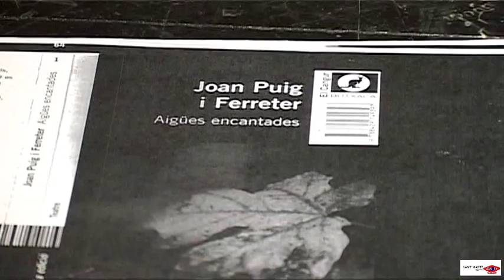2012 04 26 Cloteatre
Cloteatre és una de les seccions de l’Orfeó Martinenc dedicada a les arts escèniques. Amb motiu del centenari de l’entitat han preparat una temporada teatral monogràfica dedicada a l’època modernista. La secció teatral la formen més d’un centenar de voluntaris que representen 17 obres diferents al llarg de l’any.